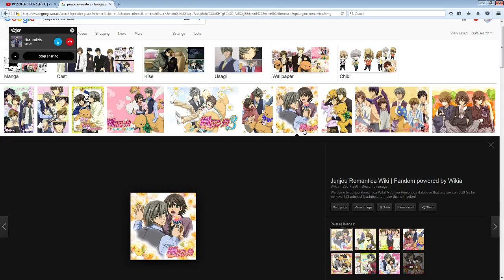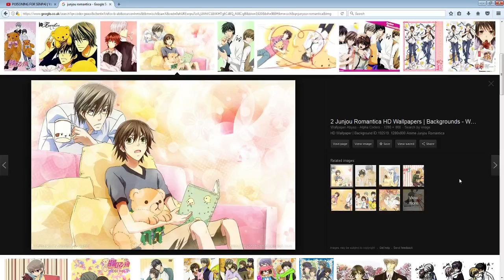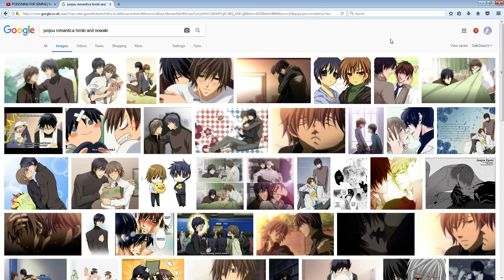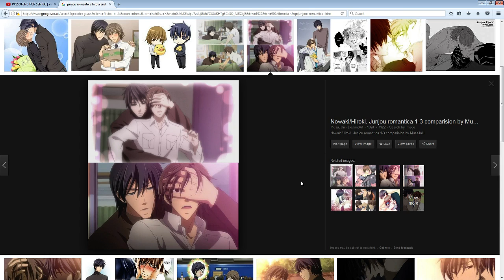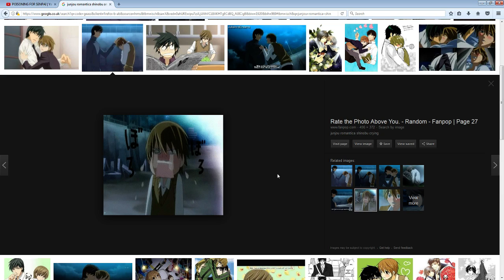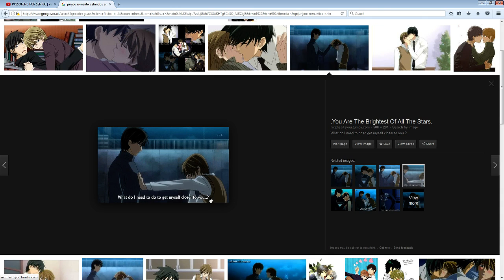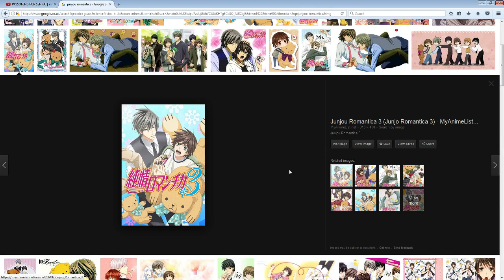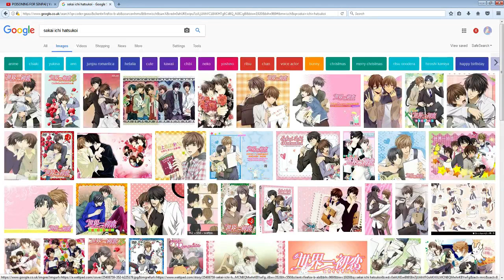Junjou Romantica Review !Yaoi Warning!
Warning this contains Yaoi, Soft core porn, Spoilers!

DO NOT WATCH IF YOU HATE YAOI!